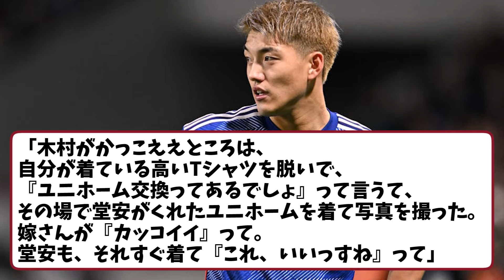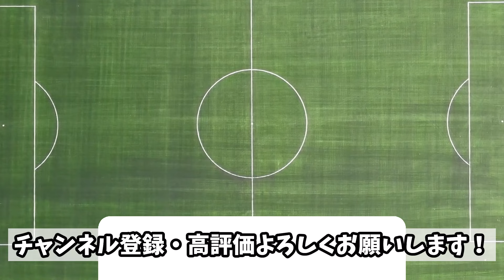日本代表10番の堂安律の交友関係が半端ない件ｗ【ネットの反応】サッカー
・VOICEVOX:春日部つむぎ
・VOICEVOX:玄野武宏
・VOICEVOX:青山龍星